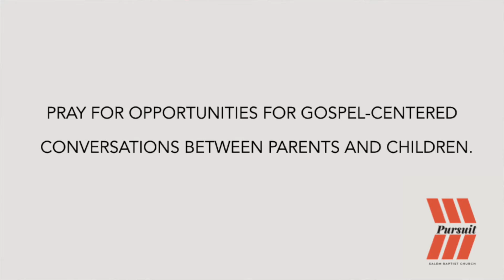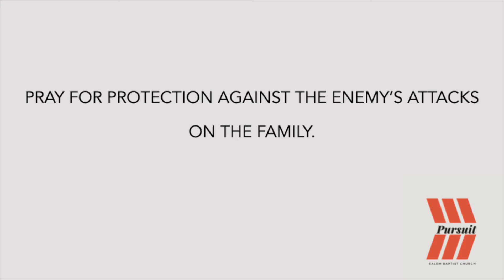The Pursuit, October 24 // Rick Clinard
Pastor Rick leads a time of prayer for the families that were commissioned in the morning service from October 24, 2021.